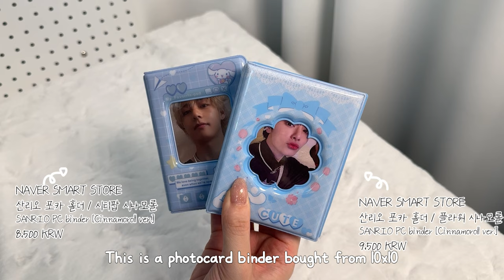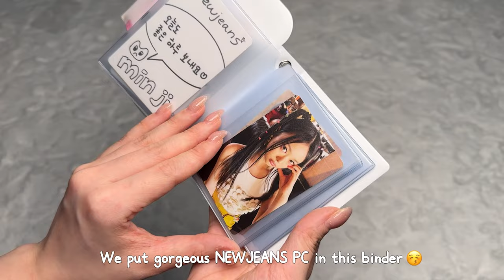Desk Setup | skyblue & white Paysable studio⋆⭒ + Korean store haul : 10x10, daiso☁️, Desk makeover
☁️Purchase the items in the video using Paysable!

00:00 START!
00:10 DESK💛
02:19 WALL SHELF🩷
03:25 ALBUM SHELF🩵
04:41 END!